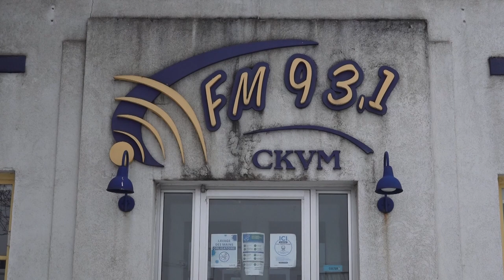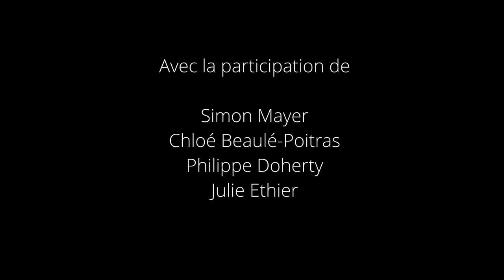Une Journée dans mes Souliers - Simon Mayer, animateur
Passons une journée dans les souliers de Simon Mayer, animateur à la radio CKVM de Ville-Marie.